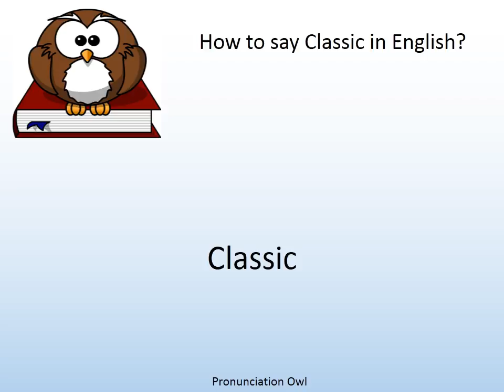How to say Classic in English? - Pronunciation Owl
How to say Classic in English? Learn the pronunciation of Classic!